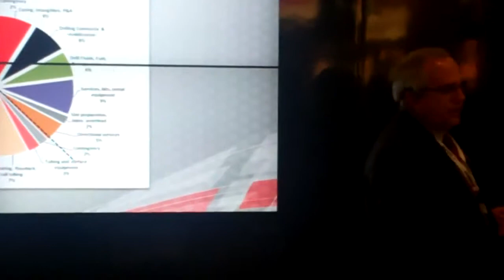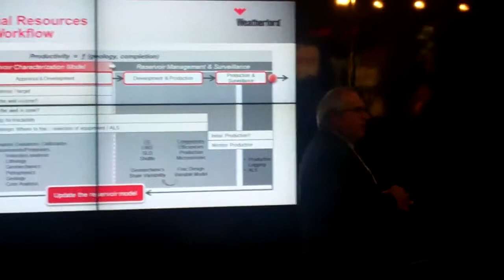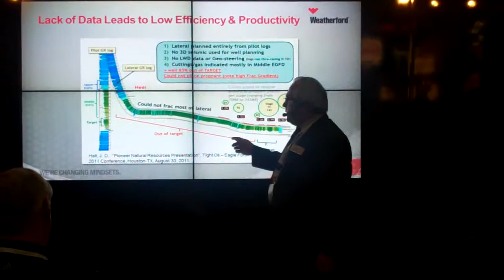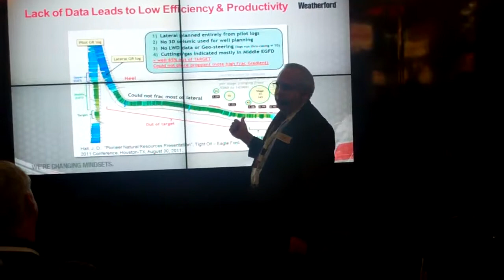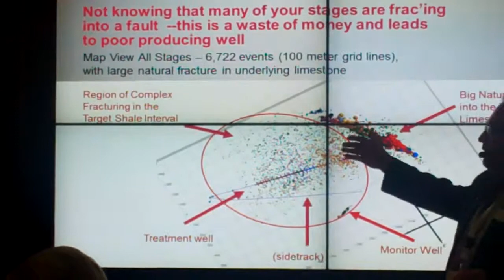Unconventional Resources Exploitation — Innovation Meets Experience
"Jim Rangel, Weatherford's Principal Geophysicist  presents at the 2012 SPE Annual Technical Conference and Exhibition in San Antonio. His topic was Unconventional Resources Exploitation — Innovation Meets Experience. If you missed his first presentation, you can see it again at 14:30 on Tuesday, October 9.

This talk focuses on using a knowledge-based approach to integrated formation evaluation and well engineering throughout the unconventional resources exploitation workflow, driven by upfront geoscience understanding and further enabled by multidisciplinary solutions. It will illustrate the importance of Integrating technologies and interpreting available data to find the sweet spots and to ultimately optimize resource exploitation.

It will also explore solutions to rising costs—how to produce a well economically while maximizing production. Much of the development of unconventional plays, and shale in particular, has been based on the idea that success was a relatively direct process of drilling and hydraulically fracturing the reservoir. Several successful case studies will be highlighted to demonstrate the value of initial reservoir characterization and planning."